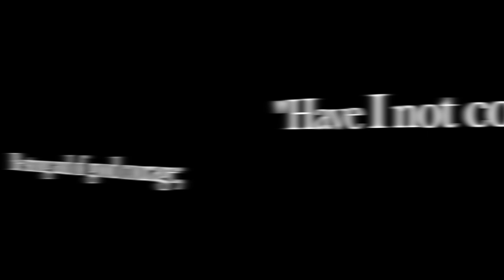History of Weapons Fun Fact Episode 7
This video takes a look at an interesting moment of a Western Style showdown in Libya in 1970